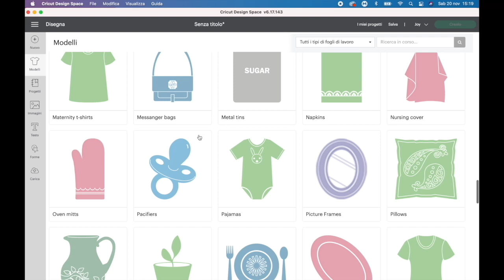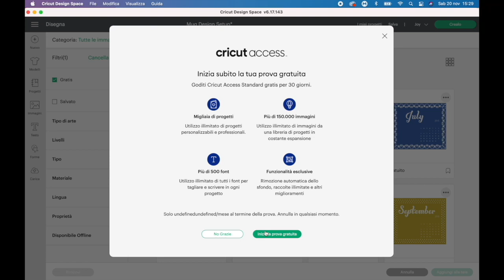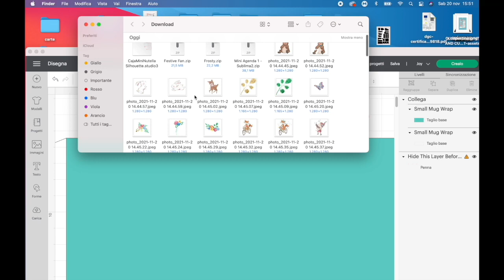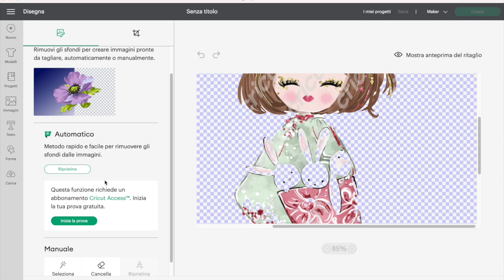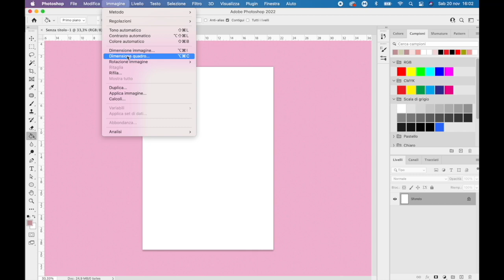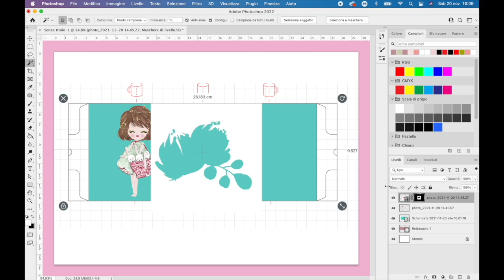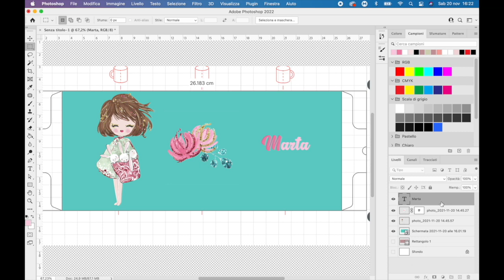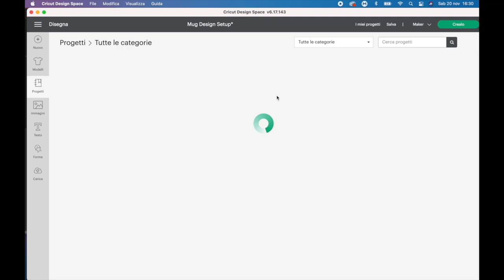CRICUT FACILE - Guida pratica passo passo per Principianti- Il software Cricut Design Space - Parte1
Secondo video della Guida CRICUT FACILE